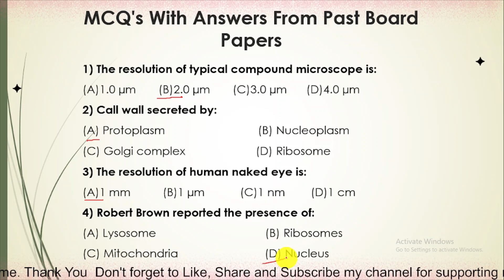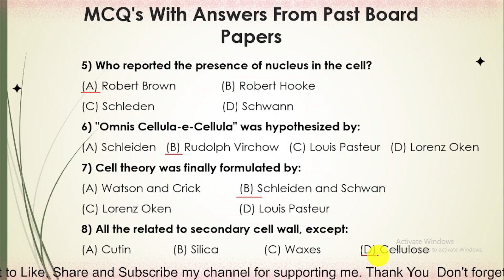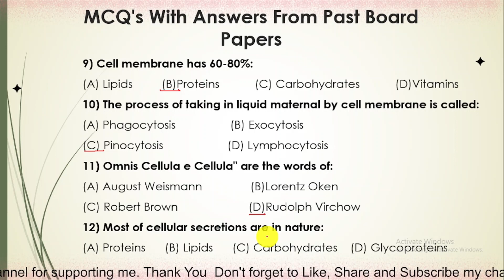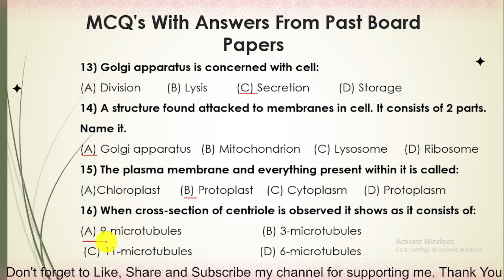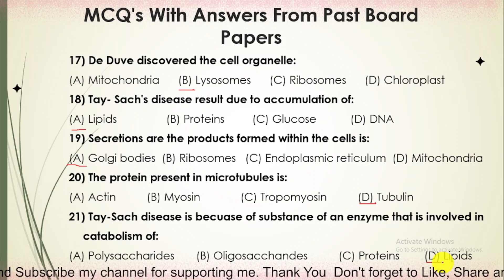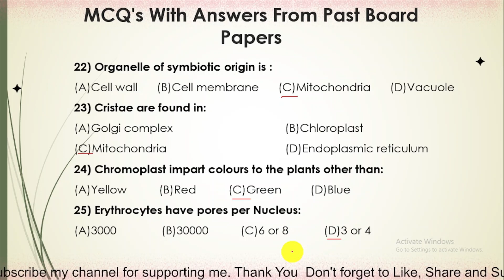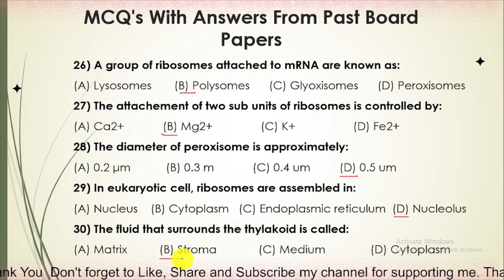Ch#04 | The Cell | MCQ's with Answers from Past Board Papers